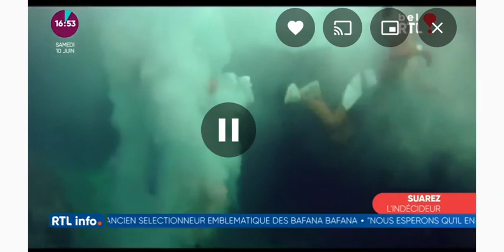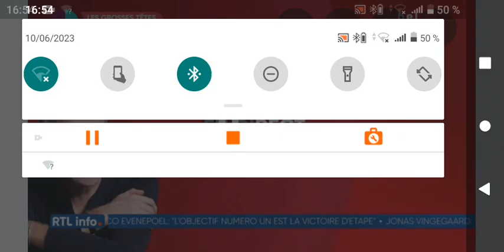bel rtl suaez